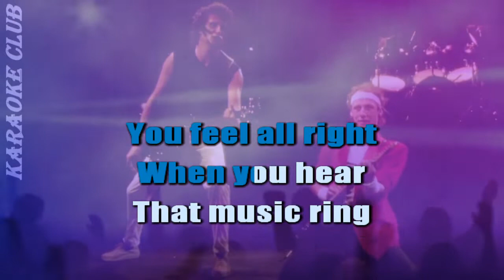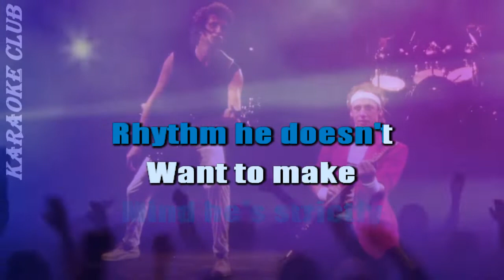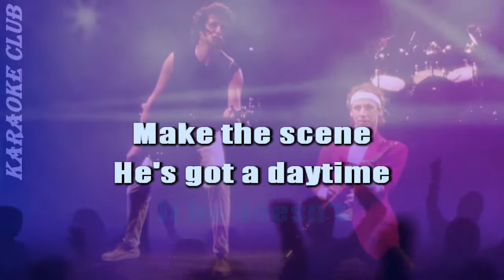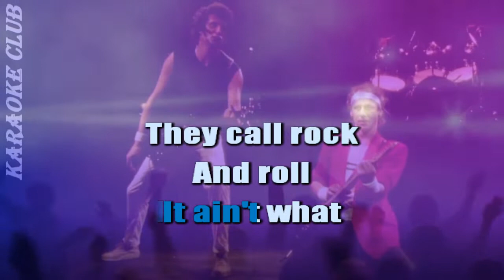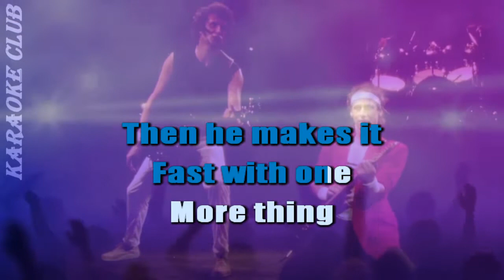DIRE STRAITS - SULTANS OF SWING ( KARAOKE )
Karaokes para todos os gostos...diversão garantida...cante aqui com a gente os grandes sucessos de todos os tempos...indique...compartilhe...deixe um joinha